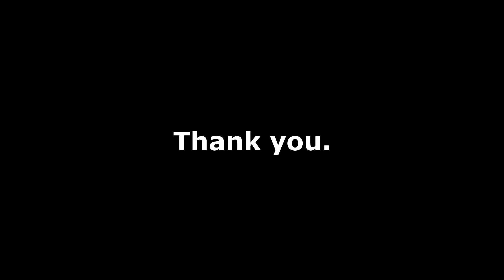2 years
It's actually been 2 years since I started this channel, holy crap.